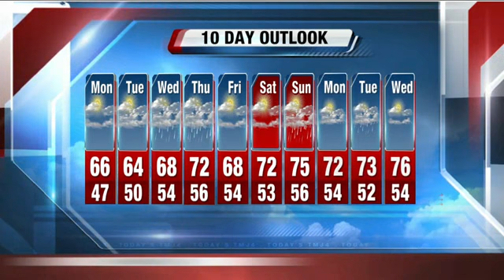Sunday 5P Storm Team 4Cast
Michael Fish has your complete Storm Team 4Cast